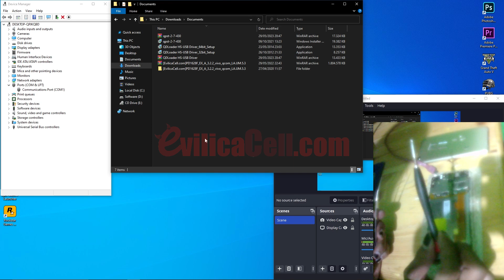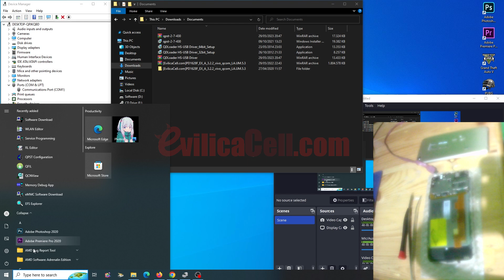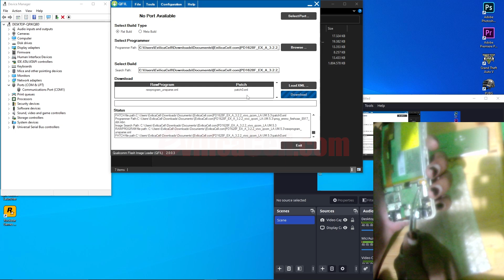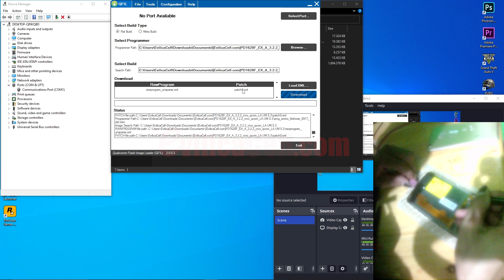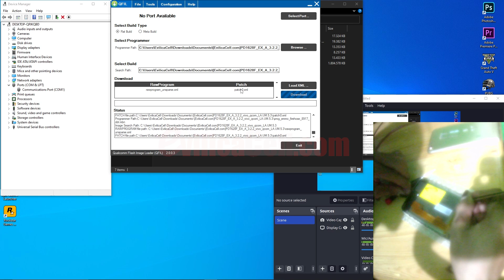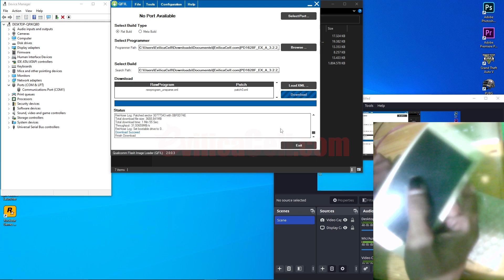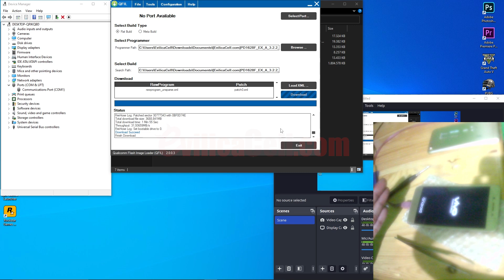Flash Vivo Y53 PD1628F stuck logo / brick via QFIL Work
How to flash Vivo Y53 PD1628F bootloop / hard brick via QFIL update 2023 work. Cara mengatasi Vivo Y53 PD1628F bootloop (stuck logo) mati total dengan cara flashing menggunakan QPST firmware PD1628F via Google Drive berhasil.

(artikel)

Tutorial reset Vivo Y53 terkunci tanpa flash (coming soon)